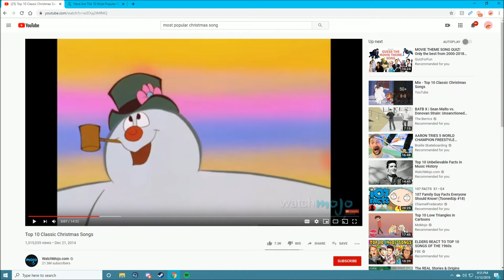whats that one song